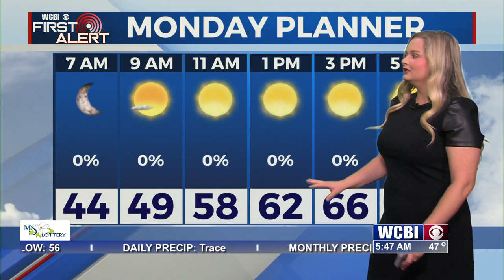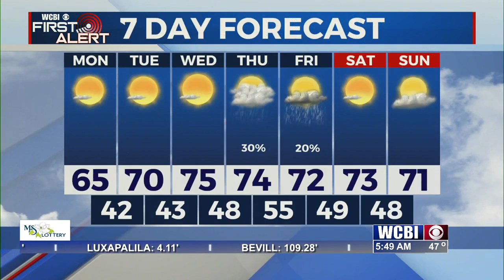McKinley Dean - Extra show 8 (WCBI-TV)